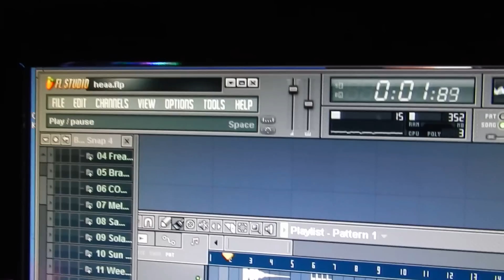(What was the name?) HEAA Kid Remix - The Knuckledusters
Back at it again with the remix.